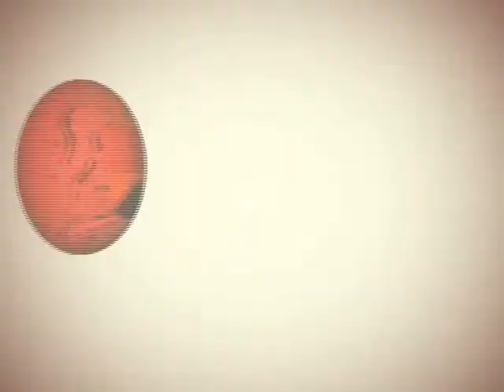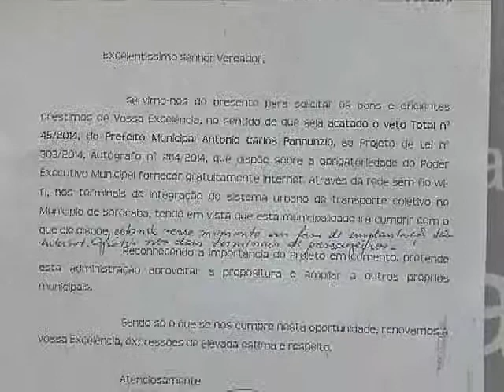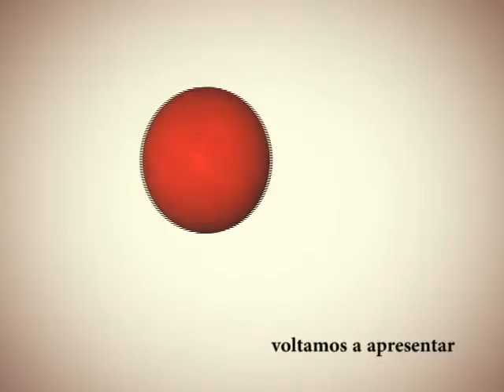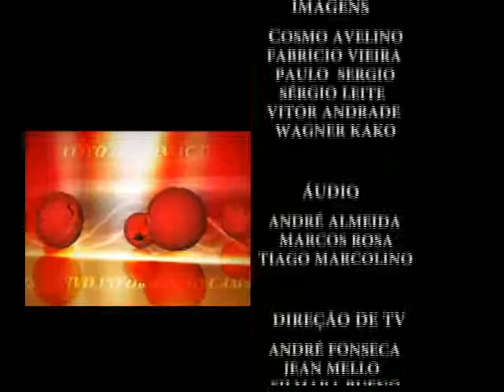Notícias da Câmara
Edição de 28 de Outubro de 2014